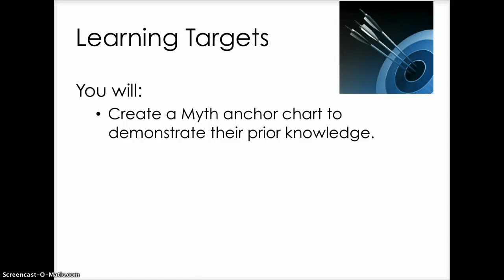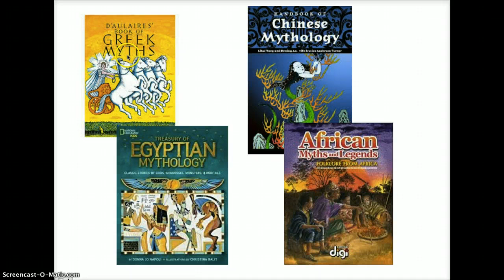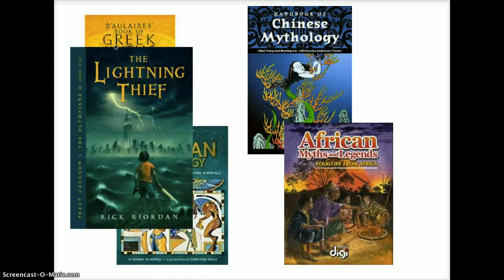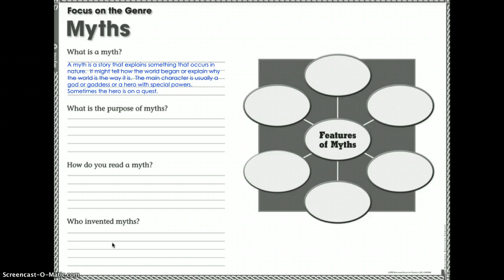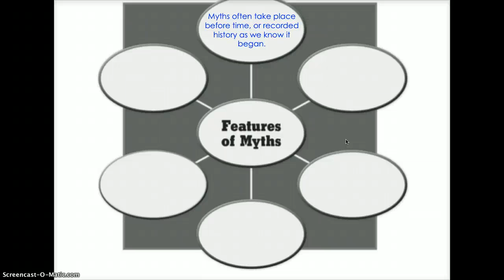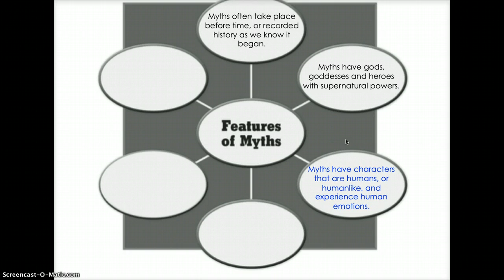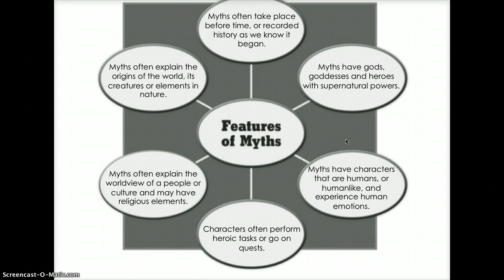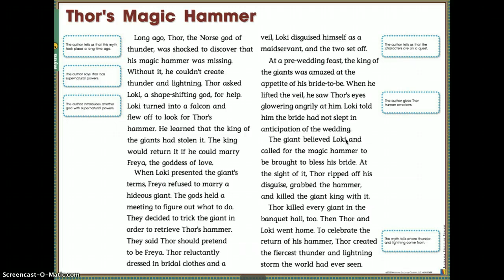Myths Day 1